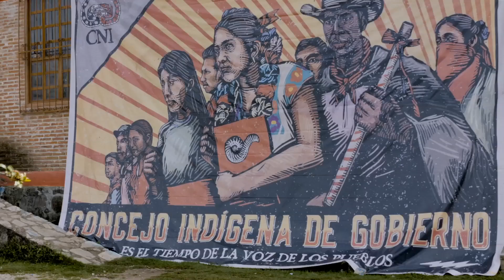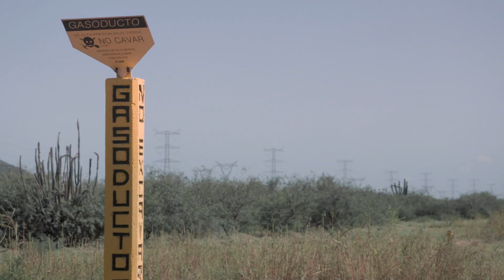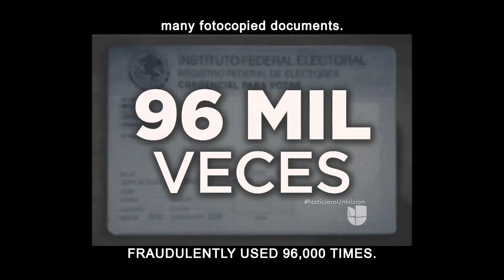La Vocera | The Spokeswoman (Trailer - english subtitles)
Una película de Luciana Kaplan
ESTRENO MUNDIAL - Noviembre 2020 en el Festival Internacional de Cine en Guadalajara

María de Jesús Patricio, la primera mujer indígena en aspirar a la presidencia cuestionando el sistema electoral mexicano.

México | 2020 | Español - Maya - Yaqui - Wixárika | 82 mins.
Dirección: Luciana Kaplan.
Guion: Luciana Kaplan.
Productores: Carolina Coppel, Mónica Lozano, Eamon O´Farrill.
Fotografía: Ernesto Pardo.
Sonido Directo: Nicolás Aguilar.
Diseño Sonoro: Lena Esquenazi.
Edición: Valentina Leduc, Luciana Kaplan.

Productoras de impacto:
Carolina Coppel, Paola Stefani